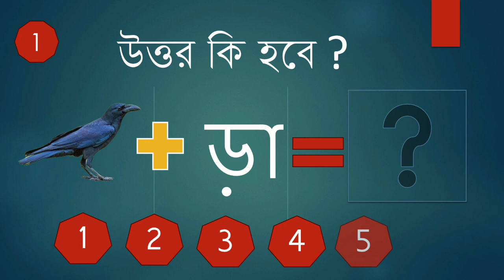ধাঁধা প্রশ্ন ও উত্তর\প্রশ্ন ও উত্তর\Mojar dhadha\quiz\buddhir khela\dada\dhadha\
ধাঁধা প্রশ্ন ও উত্তর \গুগলি প্রশ্ন ও উত্তর\ Mojar dhadha\quiz\buddhir khela\dada\googly\dhadha\

গুগলি প্রশ্ন ও উত্তর,ধাঁধা প্রশ্ন ও উত্তর,Mojar dhadha,quiz,buddhir khela,dada,googly,dhadha,pazel,
ধাঁধা
funny question
tricky question
dhadha
intelligent question
ধাঁধা উত্তর সহ
বুদ্ধির ধাঁধা
100 টি মজার ধাঁধা
গুগলি ধাঁধা
দুষ্টু মিষ্টি ধাঁধা উত্তর সহ
বাংলা ধাঁধা
হাসির ধাঁধা
কঠিন ধাঁধা
চিন্তার ধাঁধা
গণিতের ধাঁধা
মজার মজার ধাঁধা
জটিল ধাঁধা
মজার গণিত ধাঁধা
bcs iq question
iq questions bangla
buddhir
১৮ ধাধা
ধাধা উওর সহ
মজার মজার ধাধা
bangla iq question
মজার ধাঁধাঁ
ধাঁধা বাংলা
iq bangla question
funny voir dire questions
iq test questions in bengali
বুদ্ধির
মজার ধাঁধা
বাচ্চাদের ধাঁধা
বুদ্ধির গেম
বুদ্ধির গেমস
বাচ্চাদের মজার প্রশ্ন
iq test that is free
ধাঁধা
funny question
tricky question
funny questions to ask
weird questions to ask
funny questions to ask friends
funny would you rather questions
interesting questions
iq questions
iq test questions
funny trivia questions
funny quiz questions
fun icebreaker questions
never have i ever questions funny
fun questions to ask your boyfriend
funny conversation starters
funny questions with answers
fun couple questions
funny questions in hindi
silly questions
tricky questions with answers
funny questions to ask a guy
hilarious quiz questions and answers
funny questions and answers
funny would you rather
iq test questions and answers
silly questions to ask
weird conversation starters
silly questions with answers
weird questions to ask your boyfriend
fun questions to ask your friends
fun things to ask alexa
tricky questions and answers
silly questions to ask friends
funny dare
funniest would you rather questions
weird never have i ever questions
iq question and answer
hilarious would you rather questions
funniest questions
weird would you rather
iq test questions with answers
funniest things to ask alexa
silly would you rather questions
silly questions and answers
funny would u rather questions
funniest would you rather
hilarious quiz questions
silly trivia questions
comedy questions and answers
witty conversation starters
funny convo starters
weird wuestions
iq quiz questions
hilarious trivia questions
funny truth and dare questions
weird questions to ask your bf
funny would u rather
hilarious questions to ask your friends
trick riddles with answers
funniest trivia questions
silly conversation starters
absurd questions to ask
funny ice breaker question
witty questions to ask a guy
funniest quiz questions
ice breaker fun questions
ridiculous questions to ask
goofy questions to ask
funniest conversation starters
wacky questions to ask
funniest questions to ask a friend
silly questions to ask a guy
বাংলা ধাঁধা
বাংলা ধাঁধা প্রশ্ন উত্তর
বাংলা ধাঁধা
বাংলা ধাঁধা ও উত্তর
বাংলা ধাঁধা mind your logic
বাংলা ধাঁধা কাটুন
বাংলা ধাঁধা উত্তর সহ
বাংলা ধাঁধা এপিসোড
বাংলা ধাঁধা মেহুল
বাংলা ধাঁধা কার্টুন
বাংলা ধাঁধার কাটুন
bangla Dhadha
bangla dhadha question and answer
bangla dhadha cartoon
bangla dhadha mind your logic
bangla dhadha bangla dhadha
bangla dhadha detective mehul
bangla dhadha and answer
bangla dhadha uttar
bangla dhadha mehul
bangla dhadha prosno
bangla dhadha josh